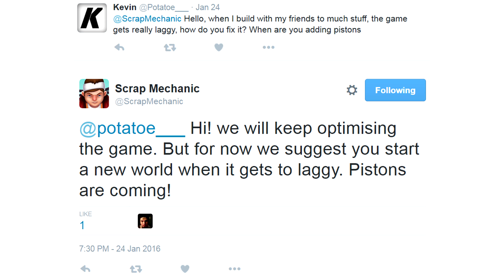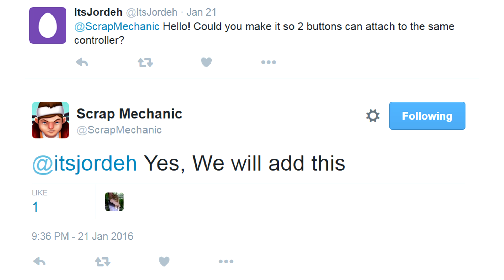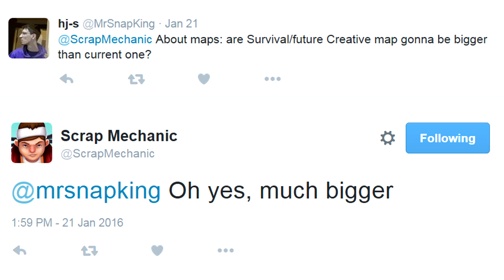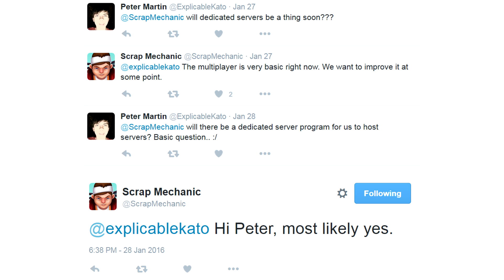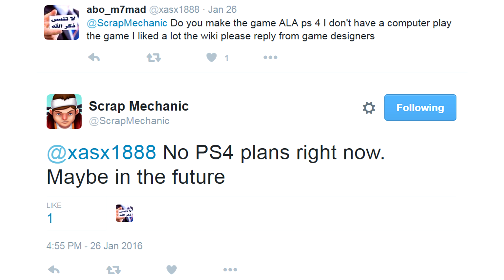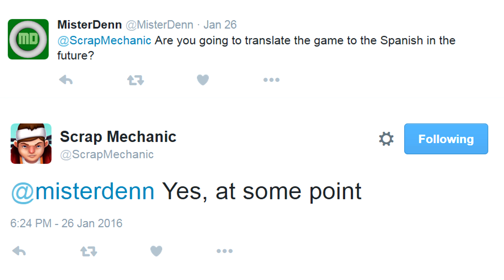Scrap Mechanic: News & Info On The Future Of The Game!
In this video we go over tweets that give us an idea of whats in store for the future of the game.